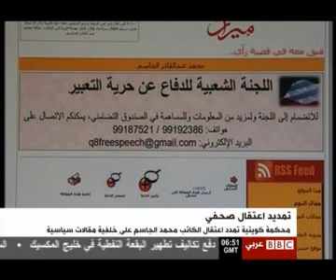im2all tamded e3tekal el sa7afy.avi